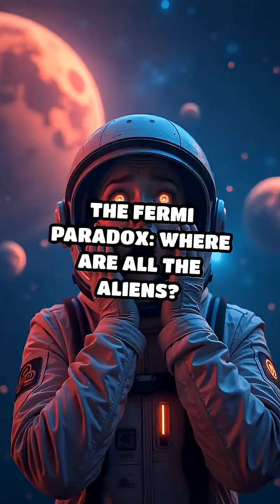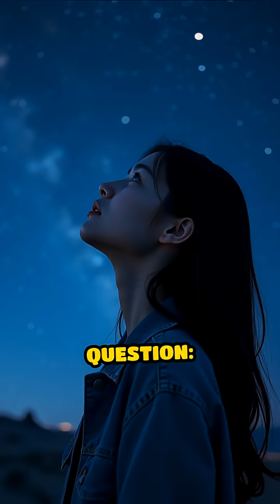The Fermi Paradox: Where Are All the Aliens?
If the universe is so vast, where is everybody? Dive into the Fermi Paradox and explore why we've yet to find aliens!